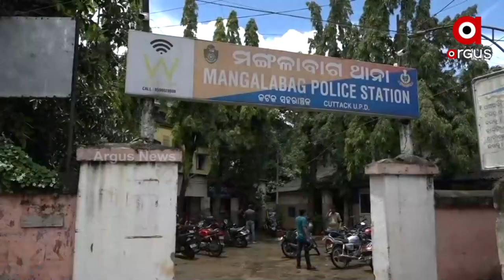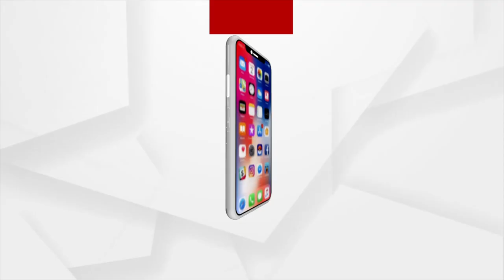Cuttack: Commissionerate Police depend on the CCTV Camera for Crime Control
Commissionerate Police depend on the CCTV Camera for Crime Control in Cuttack.